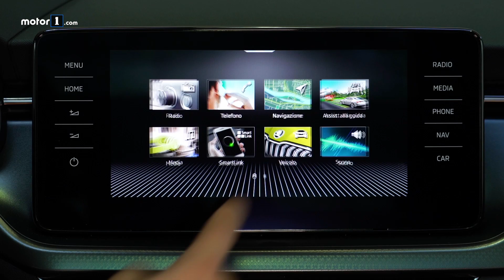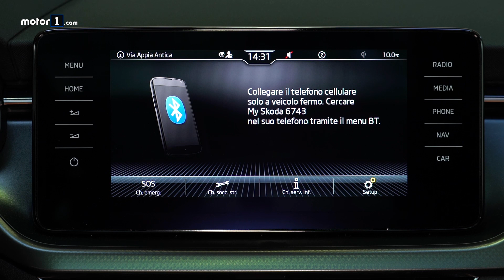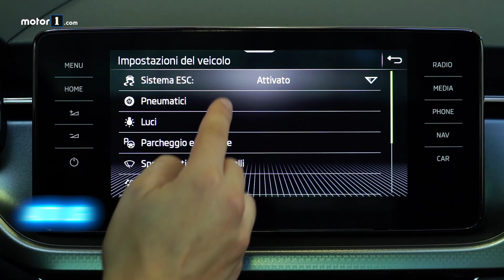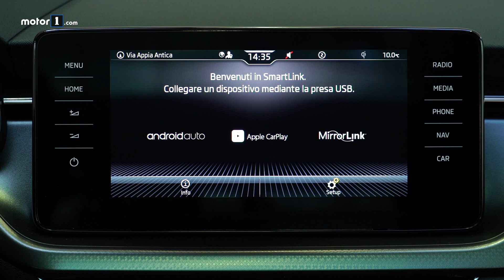Gli accessori che ti semplificano la vita sulla nuova Skoda Kamiq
Protagonista del Focus di oggi è la Skoda Kamiq in versione 1.0 L 3 cilindri, ma al centro del test non c'è il motore, bensì i nuovi contenuti digitali che Skoda ha deciso di affiancare ai tanti trucchetti analogici che tengono botta e che aiutano a non farsi cogliere mai impreparati.

Produzione: Edimotive